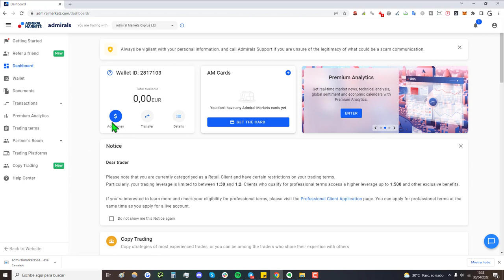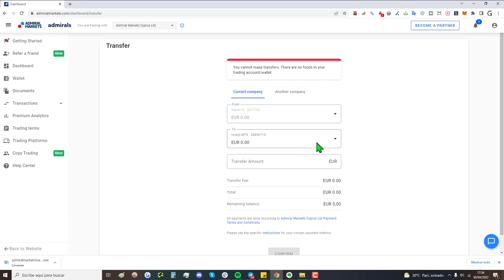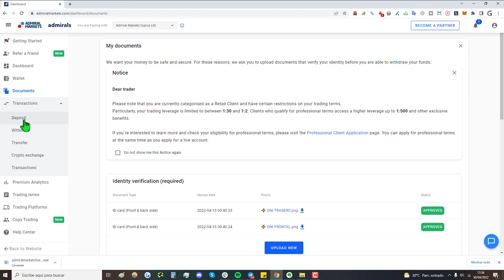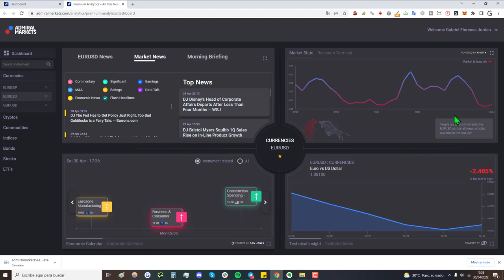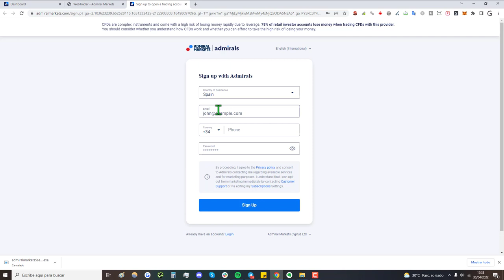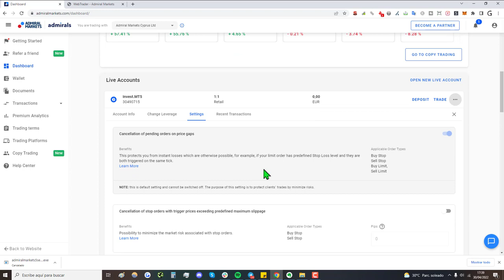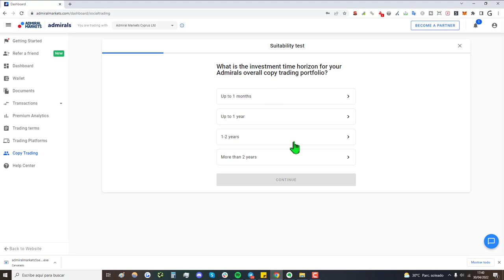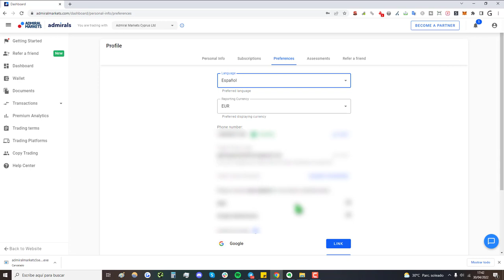➡️ Tutorial Básico de ADMIRAL MARKETS en español (2025) || Cómo Usar, Operar, Configurar, etc.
✅ Cómo usar AdmiralMarkets, broker de inversión en CFDs. Video review en español dónde se explica de forma resumida como funciona la plataforma de Admiral Markets.

NOTA LEGAL